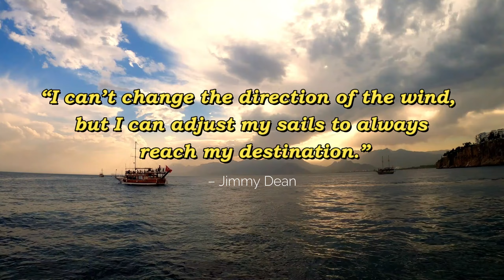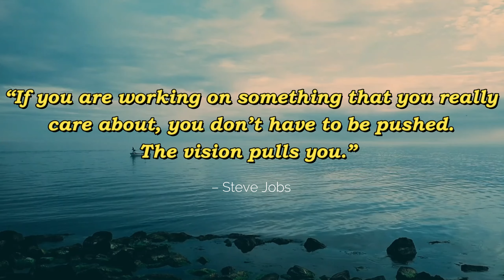Motivational quotes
Inspirational quotes | Motivational quotes | how to set a positive mindset | how to motivate
Motivational quotes | inspirational quotes | never give up quotes | positive thinking quotes | positive mindset quotes | be positive quotes | positive attitude quotes | motivational quotes in Hindi | inspiring quotes about never give up  @Motivation Connection